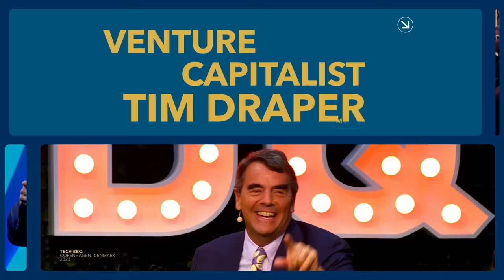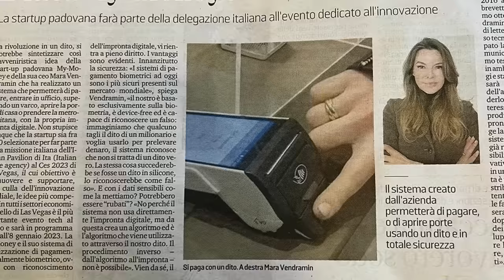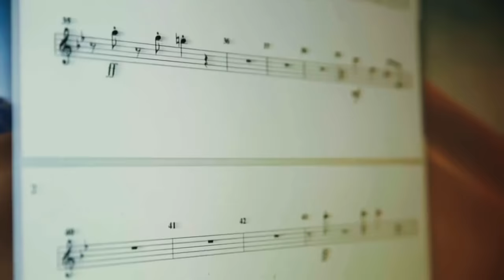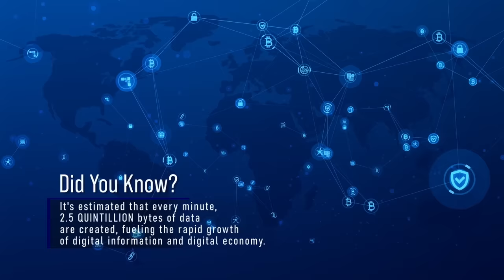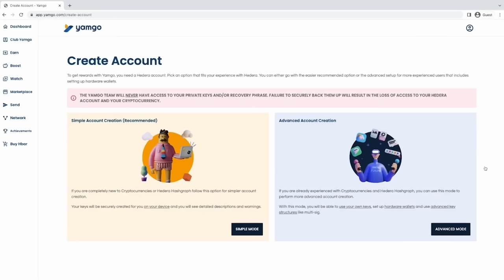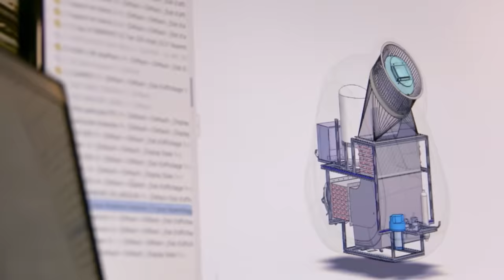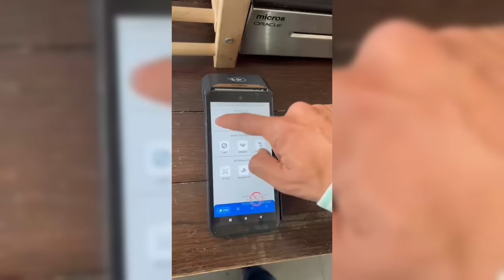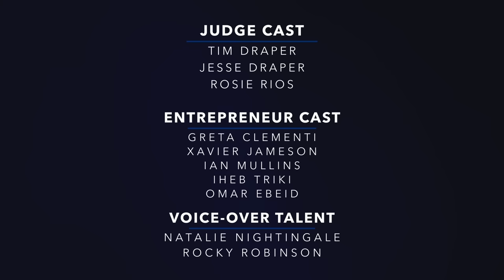Meet the Drapers Season 6 Episode 4: Portugal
In the latest episode, the Draper family and guest Rosa Gumataotao Rios, Former Treasurer of the United States, uncover groundbreaking solutions at Websummit in Portugal. From Musiversal's top-tier musician sessions to Kumulus' air-to-water machines, Yamgo's secure Hedera wallet, Zealpay's POS revolution, and My-Money's biometric payment system, the excitement builds as judges select the advancing companies.